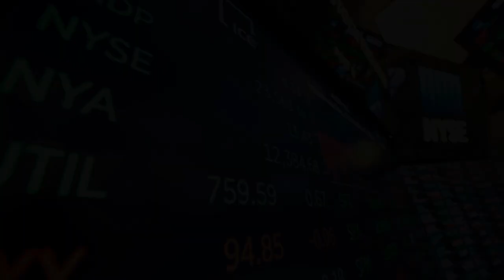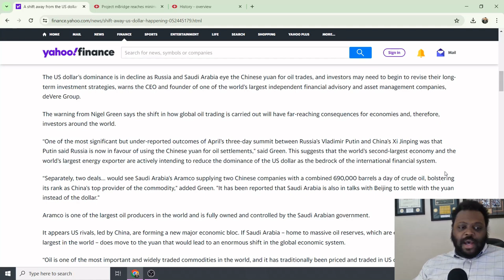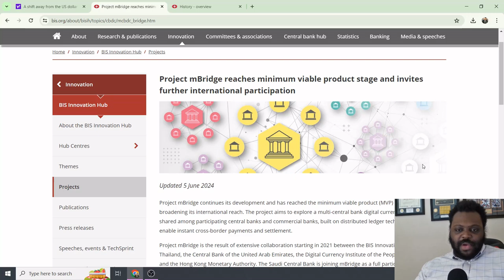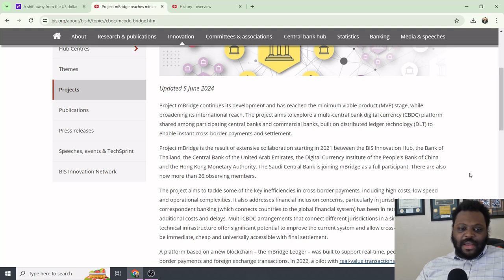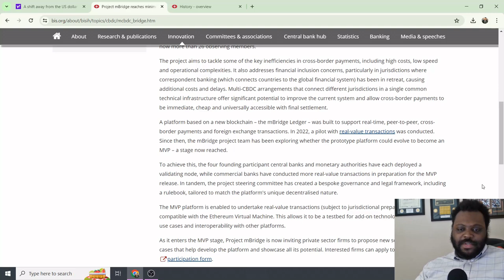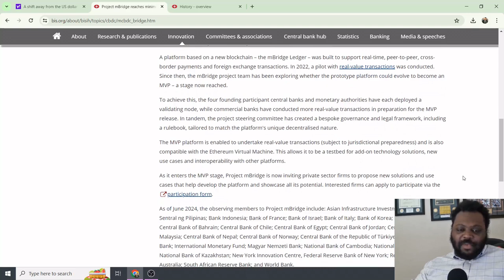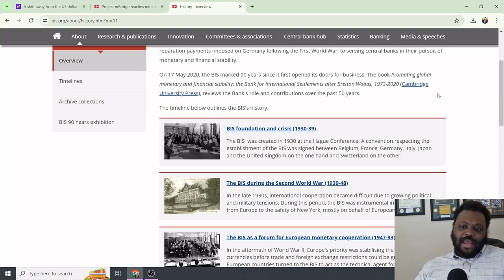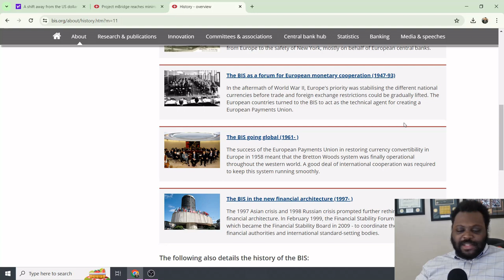Episode 234: Saudi Arabia Joins BIS mBridge CBDC Project: Major Step in Digital Currency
In a significant move towards financial and technological advancement, Saudi Arabia has joined the BIS-led central bank digital currency (CBDC) trial project, mBridge, as a full participant. This initiative, involving the Bank for International Settlements (BIS) and multiple central banks, aims to explore the potential of CBDCs for cross-border payments and financial stability.

Saudi Arabia's participation in mBridge highlights its commitment to digital transformation.
The mBridge project aims to enhance cross-border payment systems and financial stability.
Collaboration with BIS and other central banks emphasizes Saudi Arabia's growing role in the global financial system.